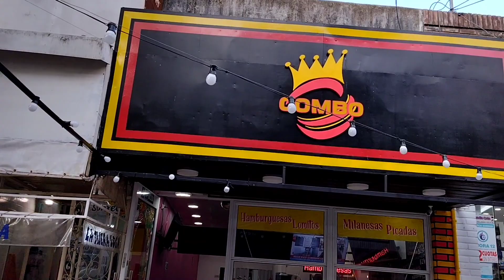Centro de la ciudad ( Concordia E,R.)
El centro de la ciudad, cuenta con aproximadamente 15 cuadras a lo largo, y continuando con sus locales de ropa, ya sea de comida, etc, asus cuadras de costado, dónde, doblando por calle Mitre, a una cuadra nos encontramos con la plaza 25 de Mayo, la central de está cuidad.